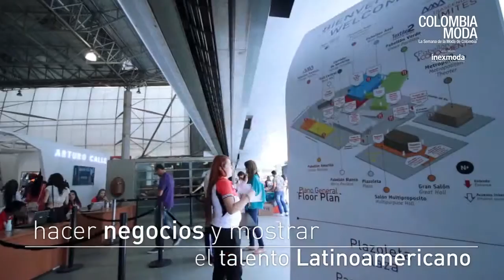Colombiamoda, la semana de la moda de Colombia.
Colombiamoda 2015: el espacio donde se da cita el talento latinoamericano de la industria textil y de moda. Una semana para compartir, conocer, generar ideas de negocio y disfrutar de las últimas tendencias e innovación de la industria.

Créditos: Inexmoda